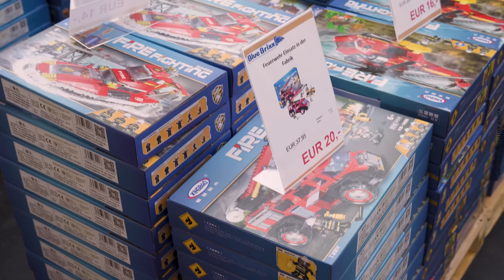Lagerverkauf bei BlueBrixx - Rundgang mit dem Helden der Steine!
In Flörsheim geht es rund - am vergangenen Wochenende ist unser Lagerverkauf gestartet! Klaus berichtet vor Ort von den ersten beiden Verkaufstagen. Gemeinsam mit unserem Freund Thomas Panke, dem Helden der Steine aus Frankfurt, spaziert Klaus durch unseren Verkaufsraum. Die beiden fachsimpeln über Sets und Klaus erzählt von einigen Projekten, die bei uns gerade entstehen.

Am kommenden Samstag (12.10.) wird der Held der Steine ab 13 Uhr bei uns in Flörsheim sein! Seine Heldentassen und eine Auswahl von Legosets aus seinem Frankfurter Laden findet ihr immer in unserem Lagerverkauf, den Helden selbst am 12. Oktober.

Ab sofort könnt ihr uns freitags von 13 bis 18 Uhr und samstags von 10 bis 17 Uhr in Flörsheim besuchen. Weitere Informationen und eine Anfahrtsbeschreibung findet ihr